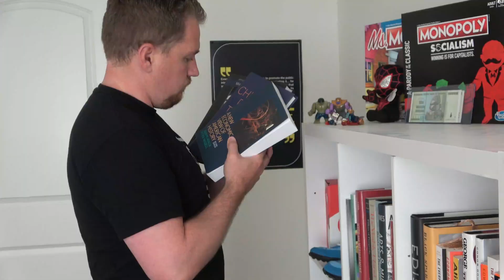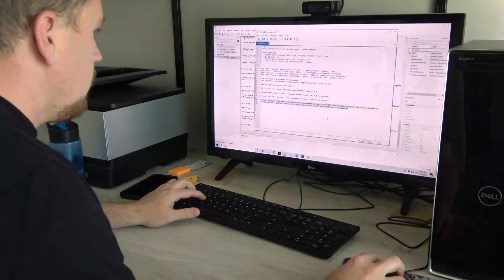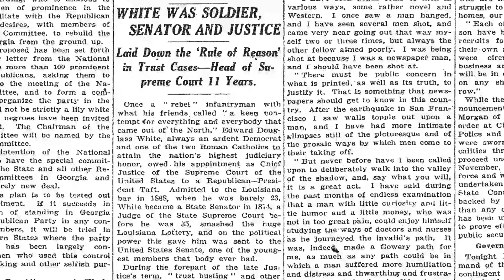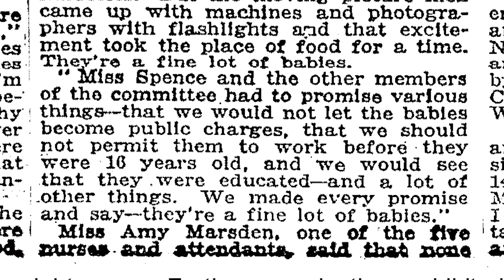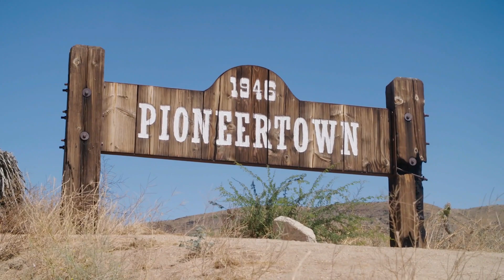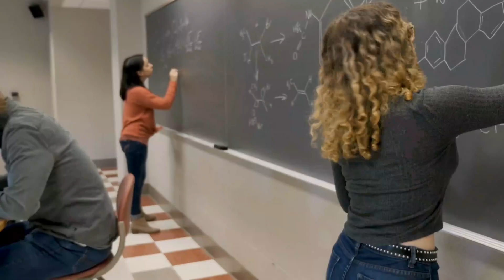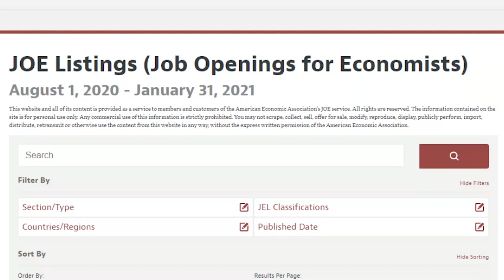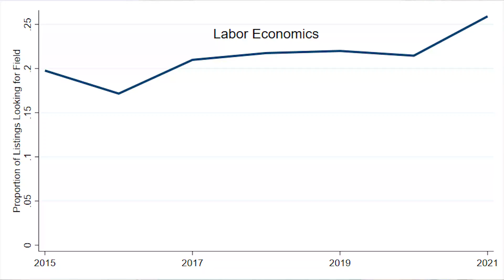Labor Economics is the BEST Field of Economics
Labor economics is one of my favorite fields of economics, and not just because you can also spell it Labour Economics. Here are four reasons you'll also love studying labor markets.

00:00 Which Field Should You Study?
00:27 Labor Economics is the Most Relatable Field
02:29 Labor Economics is in the News
04:22 Labor Economics and Econometrics Skills
06:00 Labor Economics Books
06:42 Job Opportunities